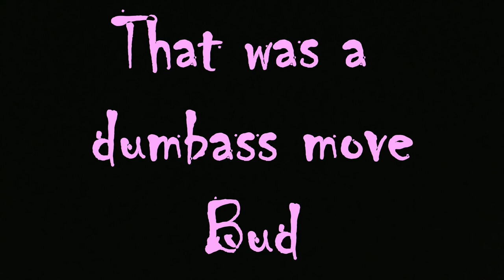The House of Vulture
The grease brothers and some retarded kid venture into an abandoned manor, and encounter many spooky frights... **fucked intro bud.